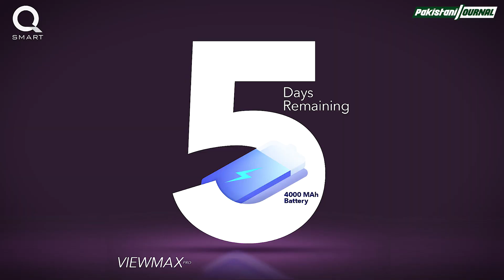QMobile View Max Pro Price in Pakistan ft. Esra Bilgic aka ‘Halime Sultan’ of Dirilis Ertugrul Ghazi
Hello everyone, if you have been wondering what was up with all the Esra Bilgic posts about finding love in Pakistan, we are going to reveal the secret about her love.

Earlier, this month it was announced that Esra aka Halime Sultan is going to feature as a brand ambassador for our very own home grown Smart phone company 'Qmobile' and it's finally here. Also we are going to talk a little bit about the new amazing phone from Qmobile View Max Pro

A humble effort by a bunch of Pakistani media & advertising nerds – PakistaniJournal.com is a growing media & content house, created out of our shared love for all things that make us proud Pakistanis.